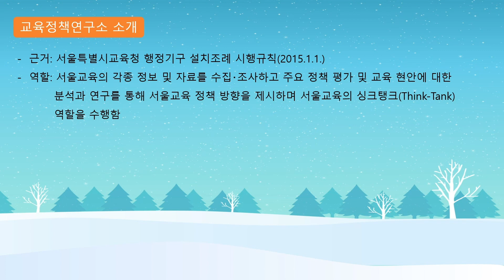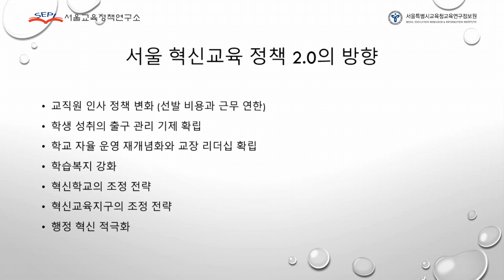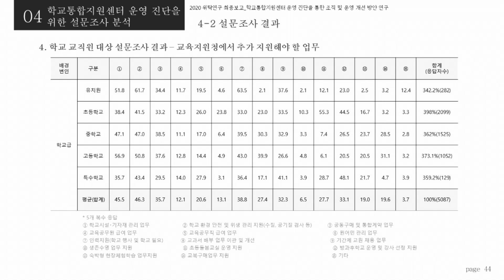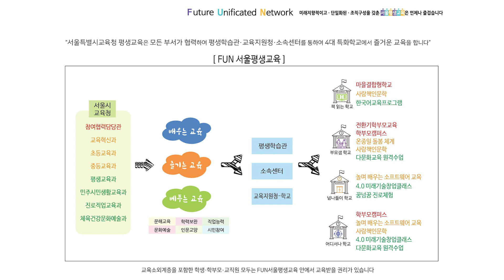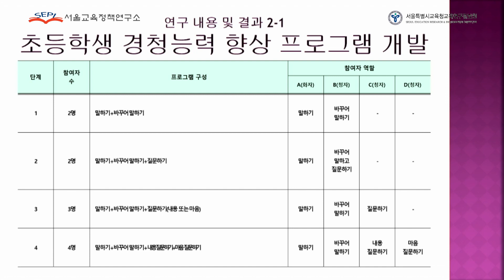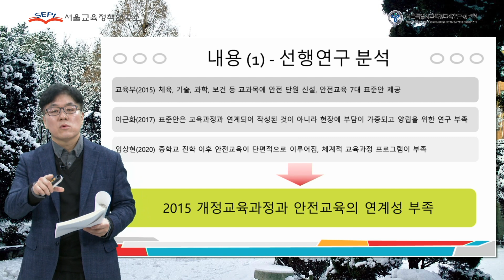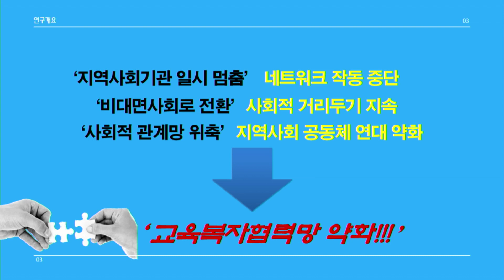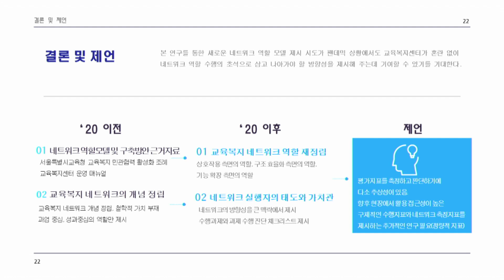서울교육정책연구소 SEPI '나눔' 2: 서울교육정책연구소에서 주관한 위탁연구 및 현장연구 결과 발표(세부 연구주제 및 시간등은 하단 설명 참고)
전체 2시간 1분, 연구주제 끝에 영상 시작 시간 표시
1: 교육정책연구소 소개 및 차례
2:서울혁신교육정책 10년 연구(연구책임자: 김용 한국교원대) 50초~
3: 학교통합지원센터 운영 진단을 통한 조직 및 운영 개선 방안 연구(연구책임자: 성병창 부산교대) 20분 40초~
4: 서울특별시교육청 평생교육 차별화 및 재구조화 방안 연구(연구책임자: 전주성 숭실대) 45분 26초
5: 소통·공유·공감의 디지털 리터러시를 통한 협력적 프로젝트 방안 연구(초등학교 3~6학년 프로젝트 학습 중심으로)(연구진: 정수현(서울원효초), 김수연(서울문성초), 정효림(서울아현초)) 58분 22초~
6: 안전건강교육 교수학습설계 역량제고를 위한 연구(연구책임자: 신명호 원묵고) 1시간 20분 37초~
7: 교육복지센터 네트워크 거점 역할모델 및 수행과제 개발 연구(연구진: 황성희, 박자양 강서양천교육지원청) 1시간 41분 46초~